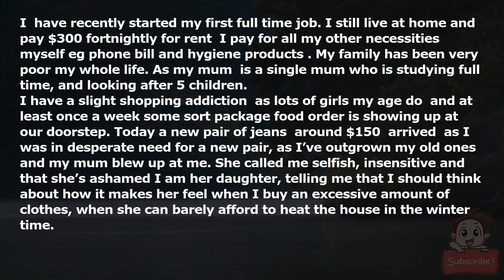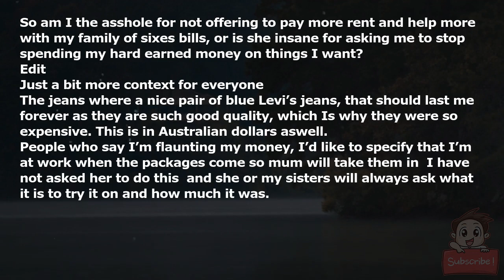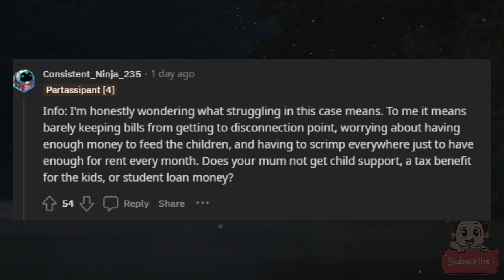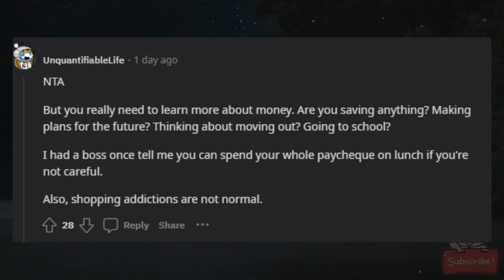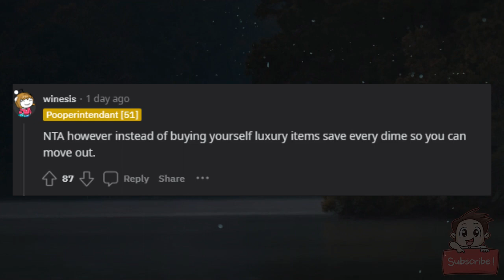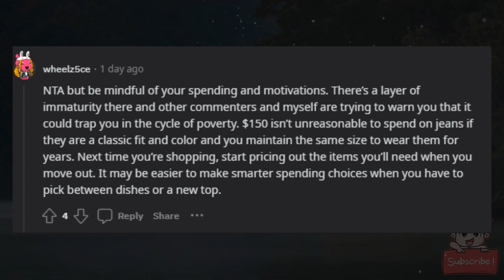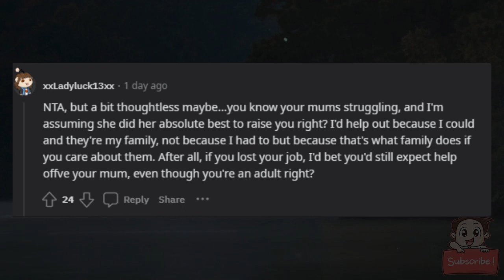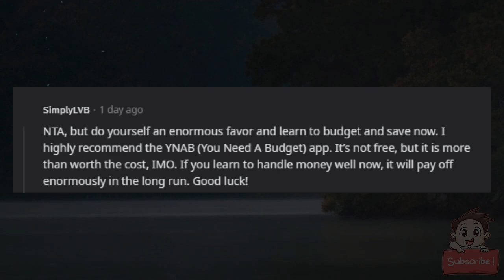AITA for buying myself expensive clothes when my family struggles to make ends meet?